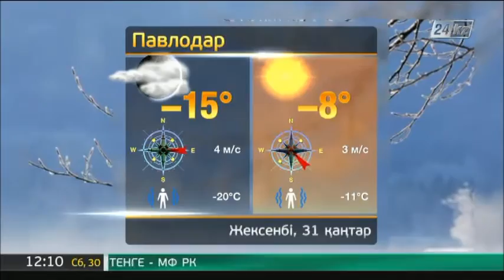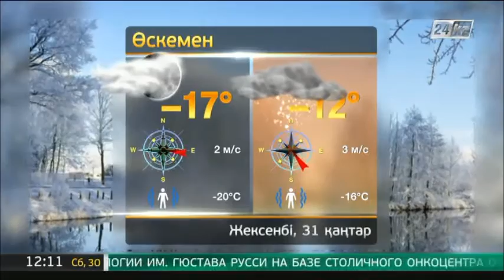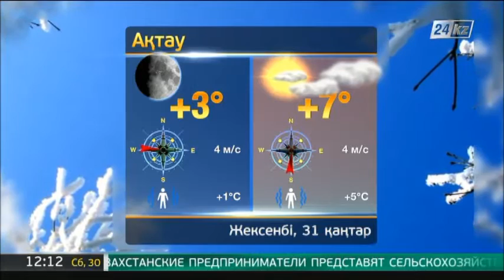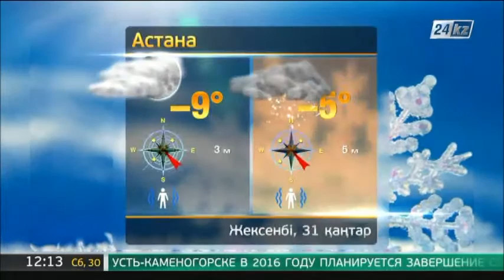31 қаңтарға арналған ауа райы болжамы